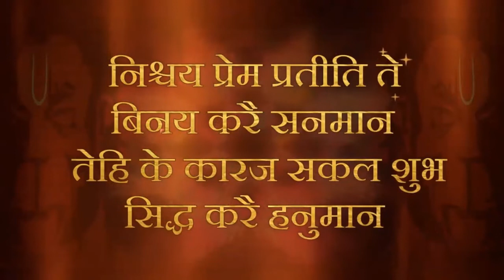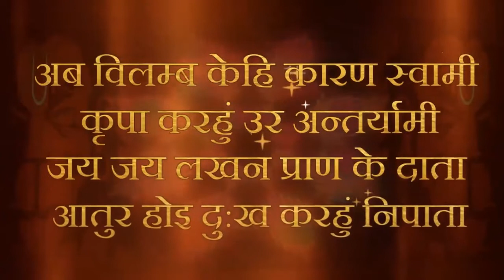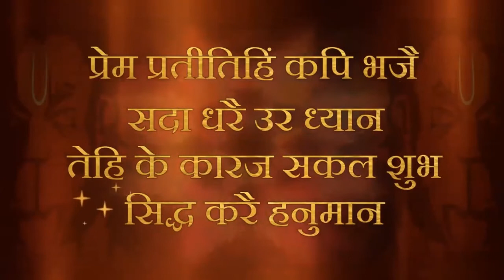Mahayoga | 31 Jan 2022